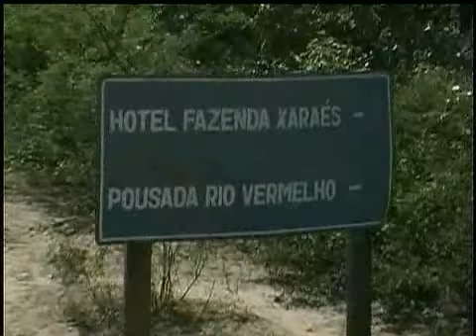Ecossivel Fazendas Pantanal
Uma série de documentários curta-metragem sobre esportes de ação e ecoturismo feitos por portadores de deficiências físicas, na Bahia e Mato Grosso do Sul, num projeto de inclusão da Freeway Adventures. Gravados em 2004.